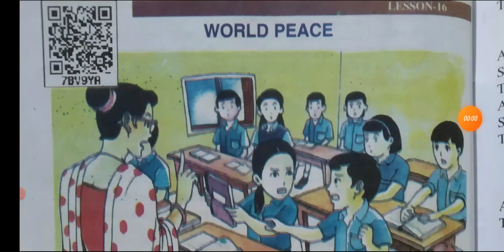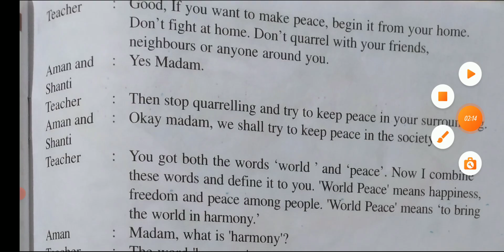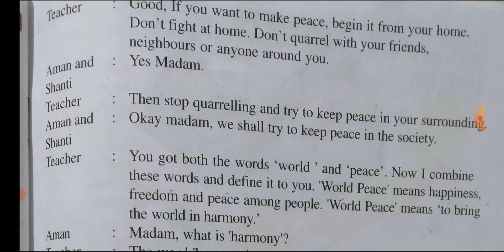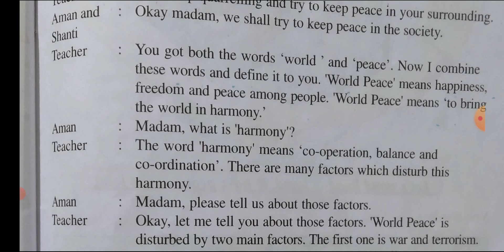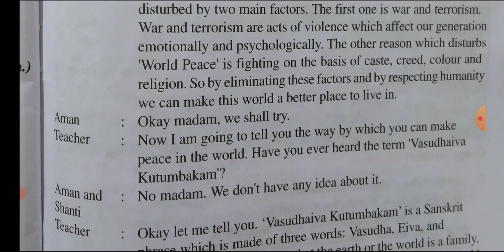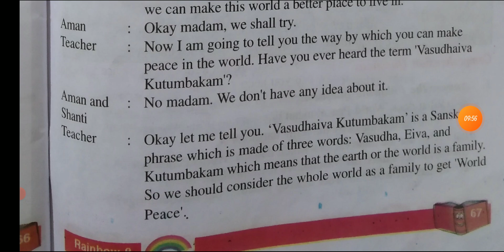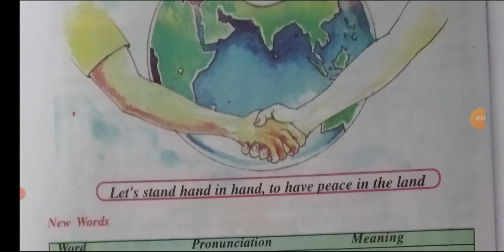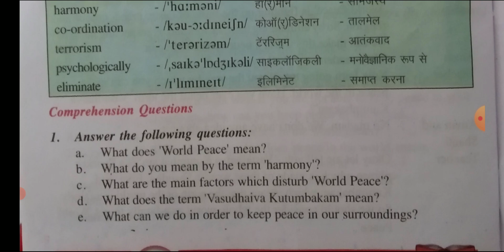World Peace class 8th